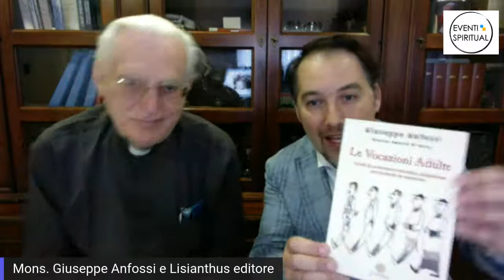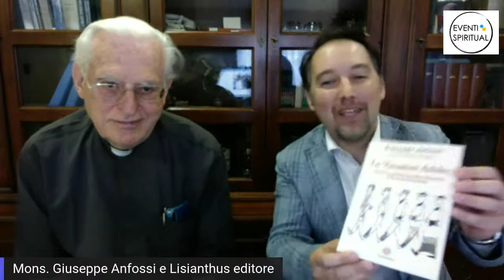LE VOCAZIONI ADULTE - incontro con l'autore, Mons. Giuseppe Anfossi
Moderano: Francesco Curto e Giuseppe Cicogna

Intervengono: Mons. Giuseppe Anfossi, Luigi Berzano, Ermis Segatti, Bhante Dharmapala e Marco Novara